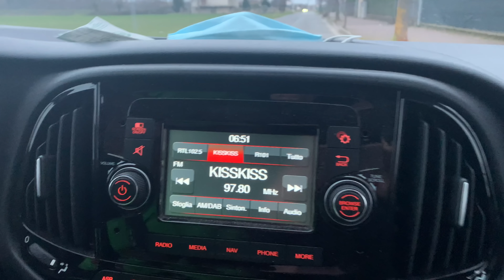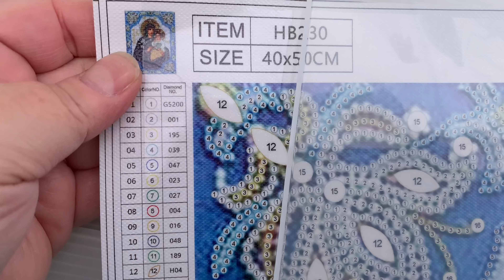Vlog, mercatino a Cernusco sul Naviglio !!! Freddissimo 🥶🥶🥶 12 marzo 2022